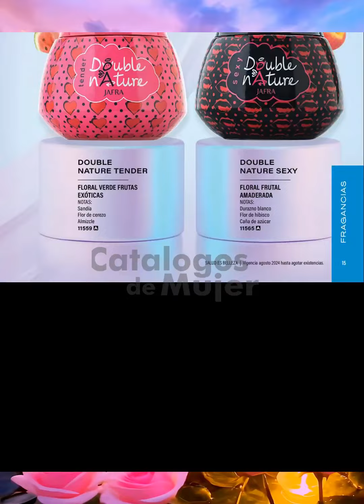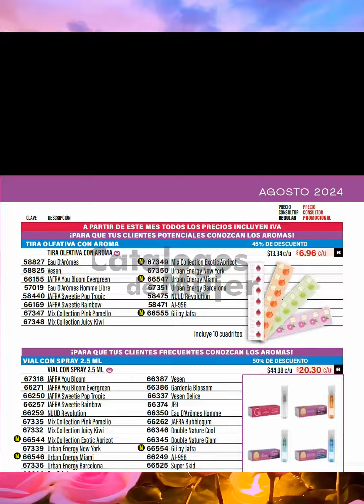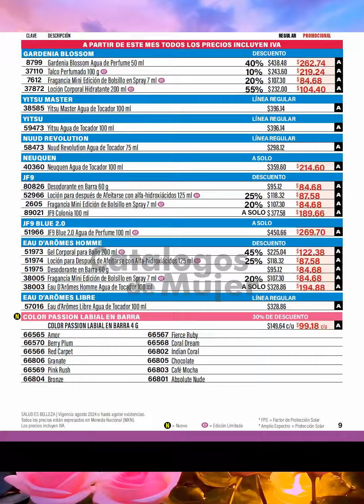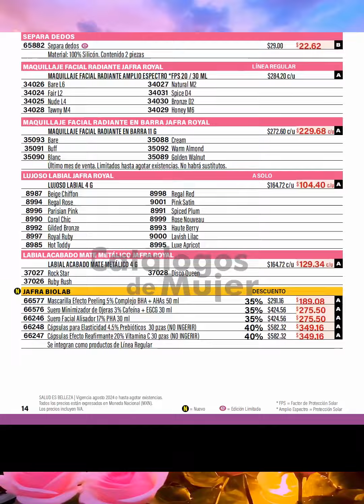JAFRA AGOSTO 2024 MEXICO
ESTA CON PLAN PROMOCIONAL / JAFRA AGOSTO 2024 MEXICO

MUCHÍSIMAS GRACIAS POR SIEMPRE ESTAR CON NOSOTROS Y VISITARNOS, LES ESTAMOS MUY AGRADECIDOS.